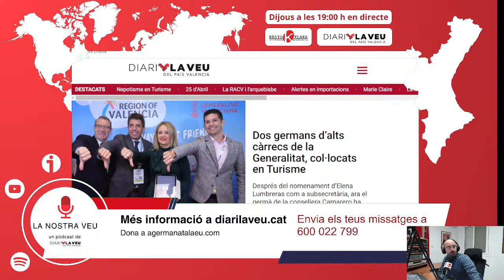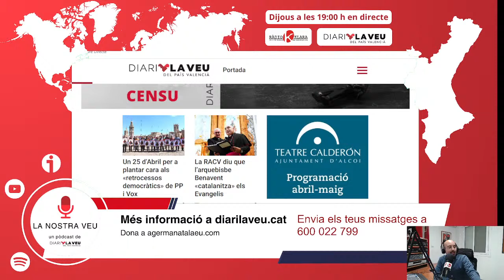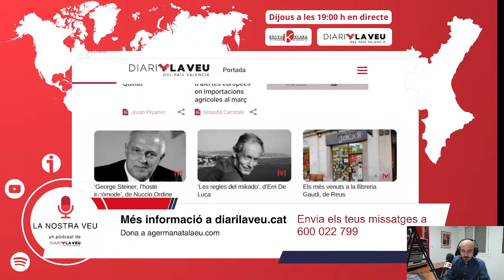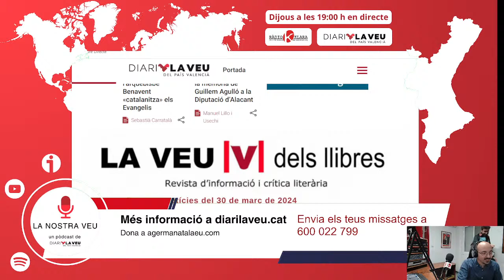La Nostra Veu #13 Raúl Diego, José Molins i Quinto | Nous referents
Hi ha un nou paradigma audiovisual valencià. Amb l'arribada del govern PPVOX a les institucions, sembla que els marges de la comunicació, i no tant marge, tornen a reobrir espenta. És per això que en l'episodi número 13 del pòdcast del Diari La Veu La Nostra Veu es fixa en dos projectes audiovisuals que estan arrasant a les xarxes, el pòdcast de Xusma Deluxe i el cantant Quinto.

Per una banda, Xusma Deluxe, el pòdcast de José Molins, Raül Diego i Aina Palmer, està sent una autèntica màquina de deixar titulars. Però, a més a més, han aconseguit fites com ser catalogats com a indígenes per part de les províncies. Açò ha fet que aquesta setmana hagen tingut gran rellevància a les xarxes socials. Però, a més, han obtingut que convidats de caràcter com Esther, Enric Nomdedeu, Dani Miquel o Ximo Puig, expresident de la Generalitat, passen pel seu programa - un vídeo pòdcast itinerant amb una qualitat de so i imatge que sorprén. Així i tot, què té la irreverència i la falta de vergonya com a senyal d'identitat.

En un altre àmbit, està Quinto. El músic de Pego ha estat l'últim fenomen cultural en català. Amb un videoclip amb més d'onze mil reproduccions a YouTube, ha trencat la porta de la música en llengua pròpia. A més, l'artista de la Marina Alta, ha presentat tres cançons i ha fet el seu primer concert. Aquest nou projecte de la productora Primavera d'Hivern, comandat per l'Àlex Blat i la resta del seu equip, ha obtingut catapultar Quinto a un altre nivell. En cas de continuar així, serà altre dels nous fenòmens audiovisuals valencians. D'ací no res, si no ho és ja. A banda d'aquestes dues propostes audiovisuals made in País Valencià, s'ha d'afegir el seguit de seccions habituals de La Nostra Veu.

Detalls de l'Episodi
- 📅 Data: Dijous
- 🕖 Hora: 19:00h

No deixeu de ser part d'aquesta estrena única i informativa. Uneix-te a la conversa en línia amb el hashtag LaNostraVeu i descobreix el que realment està passant al PaísValencià. 🎙️🔍✨